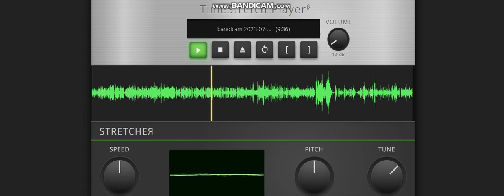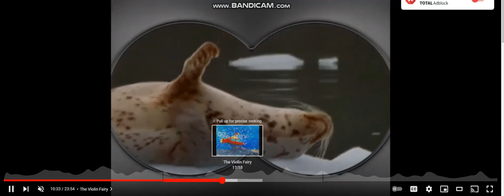Nick JR's Hello Kitty The Movie 3 (1992) Final Battle and Ending Scene